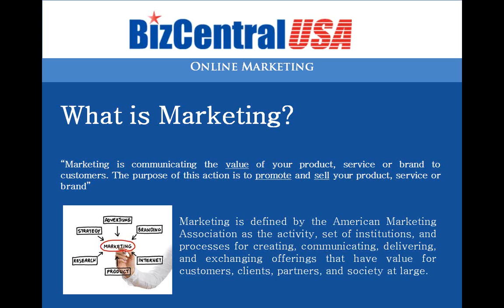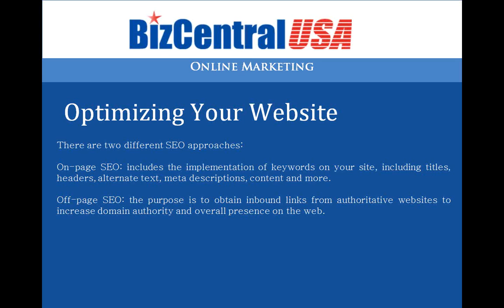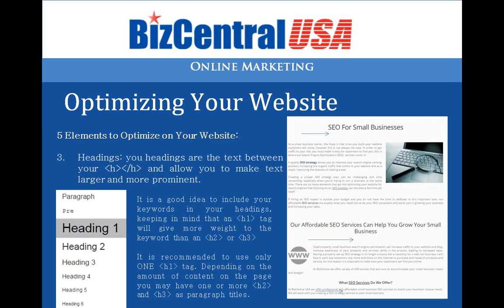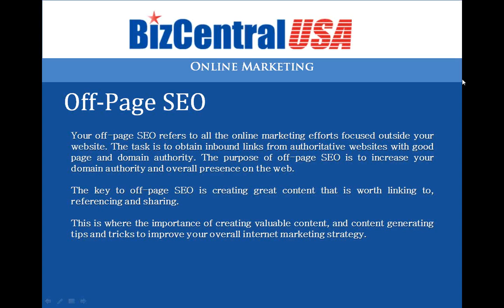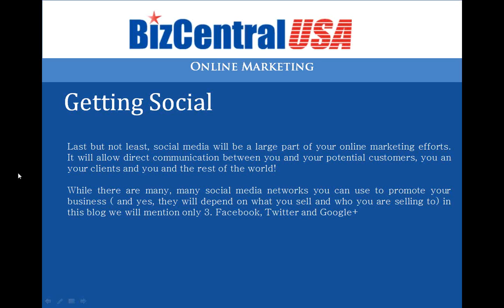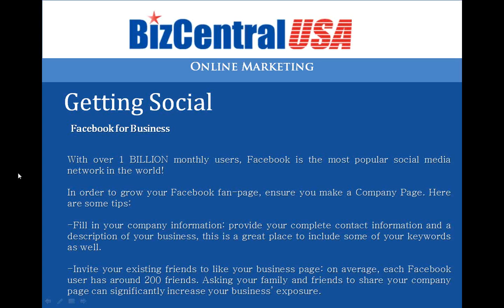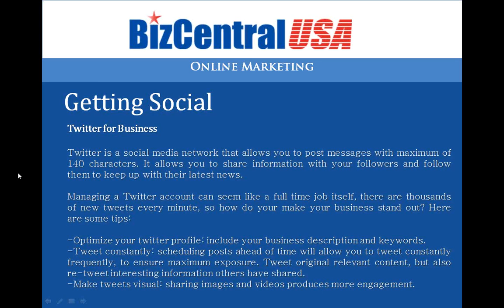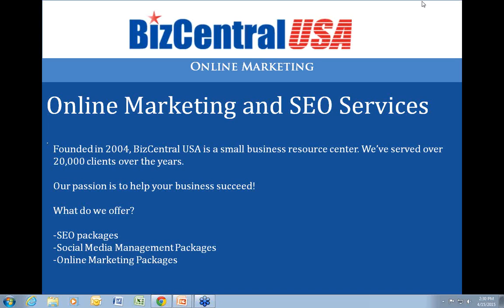How to Reach Potential Customers Using The Internet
Our passion is to help your business succeed. Founded in 2004, we have always served the small business community. From incorporation to digital marketing, we know how to get our clients on a fast-track to growth.